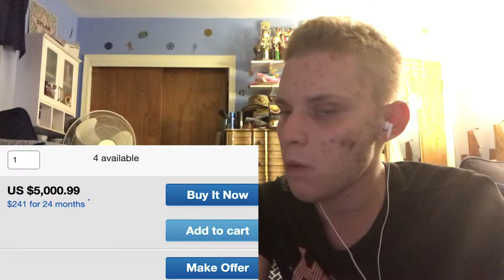SML Movie: Black Yoshi's Chicken Sandwich! Reaction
Today, I’ll be reacting to SML Movie: Black Yoshi's Chicken Sandwich!